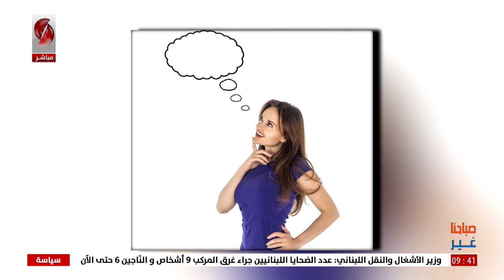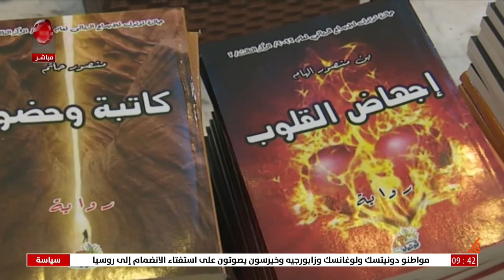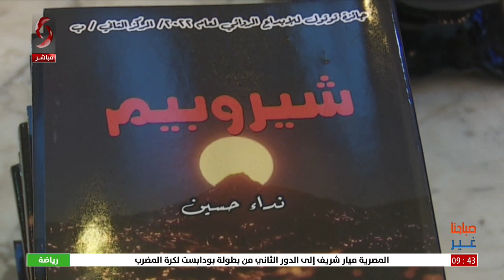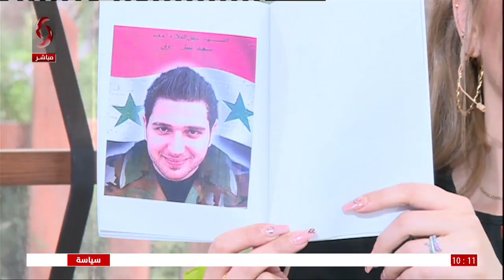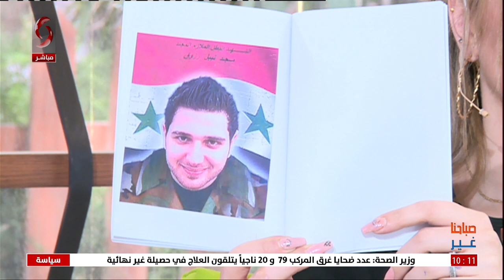صباحنا غير 2022/9/24